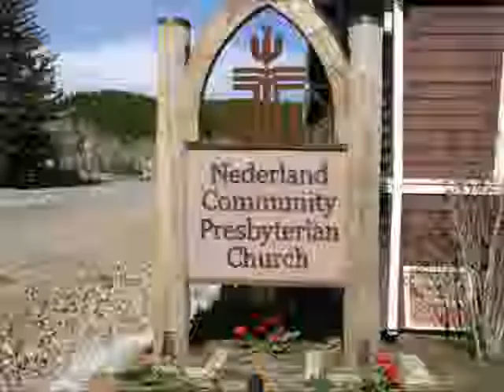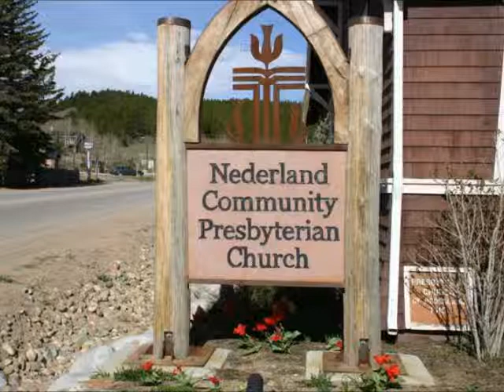"Conversations with Jesus -- Reveal" Sermon NCPC 14 03 30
Nederland Community Presbyterian Church
30 March 2014
John 9
"Conversations with Jesus -- Reveal"
Rev Hansen Wendlandt